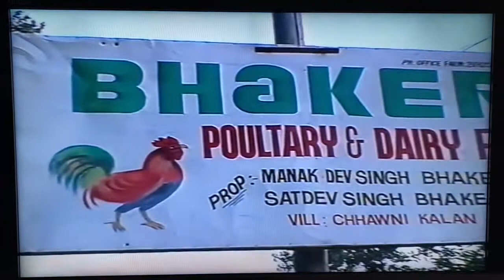She Ne Khela He Se Aaj Cricket Match - Mohd Rafi - Hoshiarpur 1997